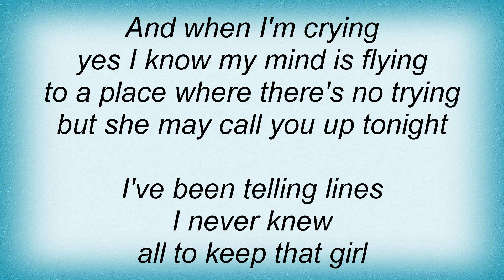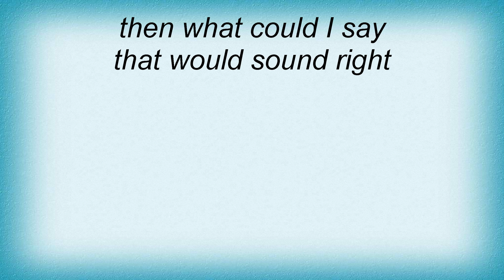Left Banke - She May Call You Up Tonight Lyrics